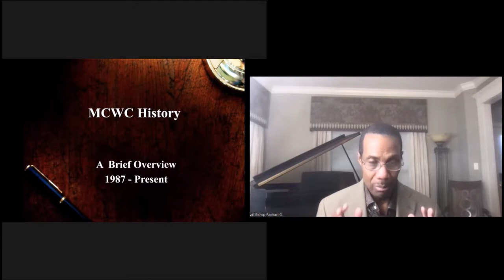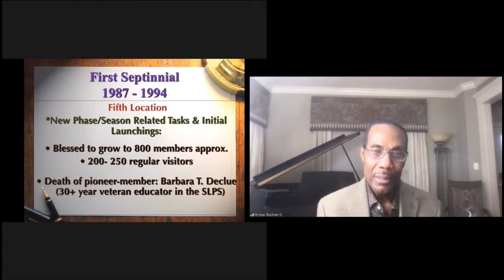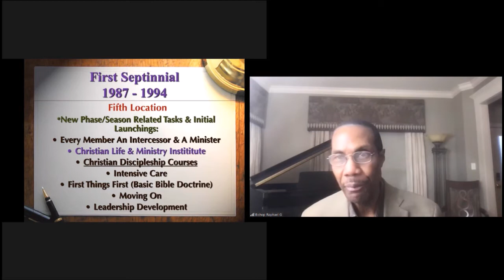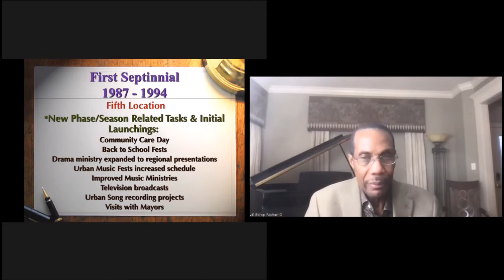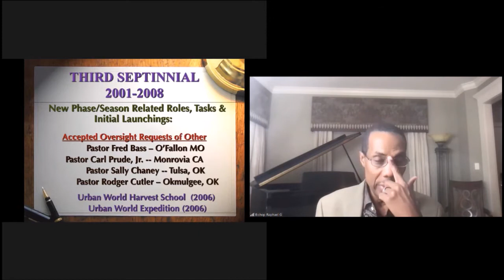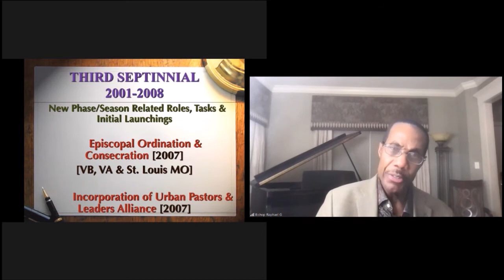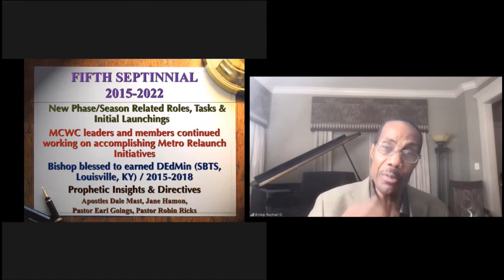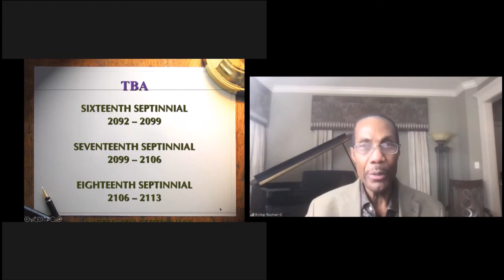MCWC - 08.17.2022 - Midweek Refresher